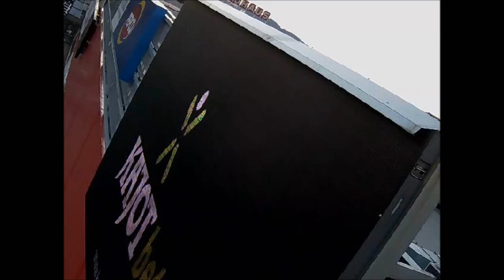Kajot 25 8 2016 LiberecG